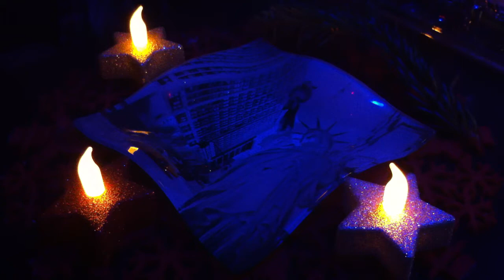Bio krb - oheň v mém domácím baru